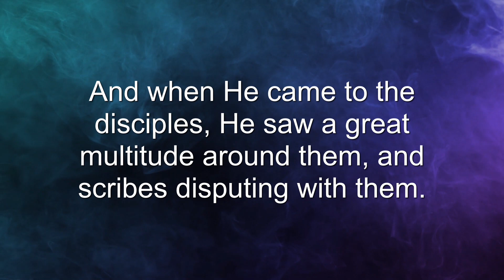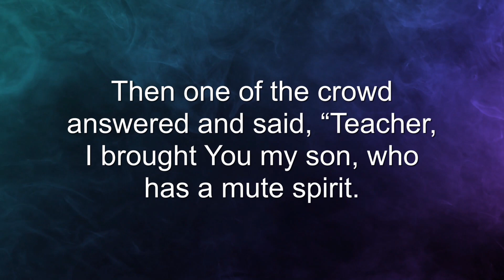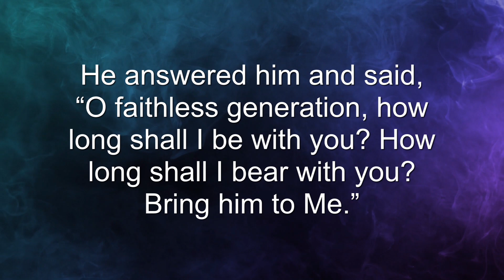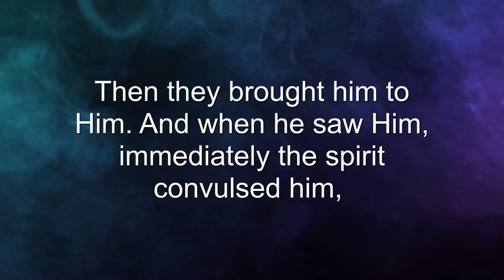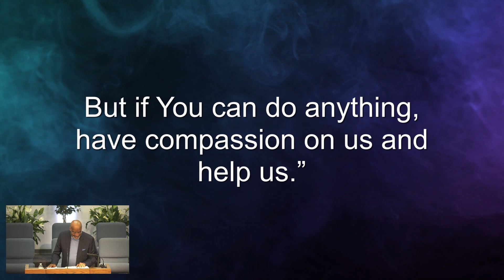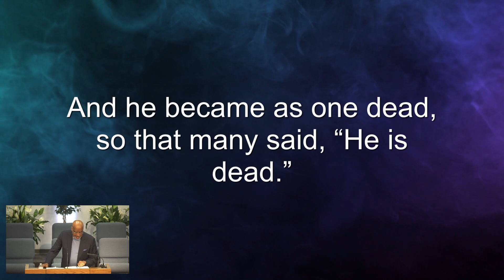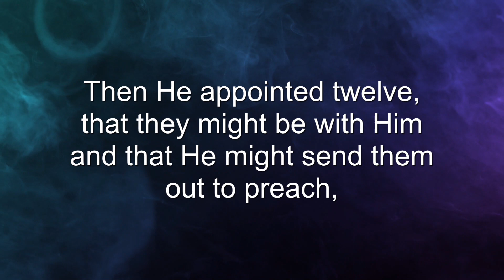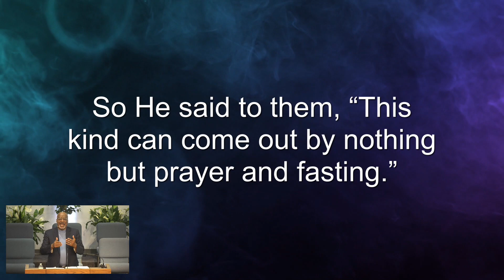Be Healed in Jesus Name - Continued (Wednesday Night Bible Study)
Reteaching of Be Healed in Jesus Name - Continued from Sunday, April 30, 2023.

Pastor Curtis A. Swafford
Scripture References: Mark 9: 14-29; Mark 3: 14-15